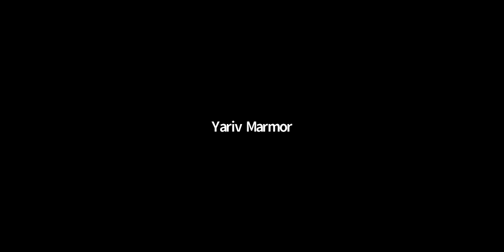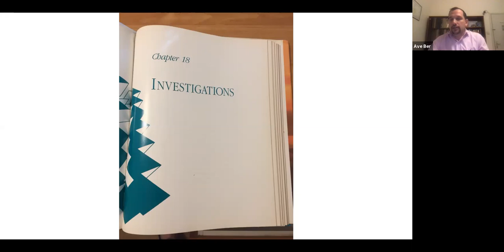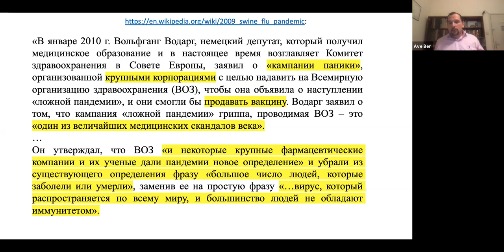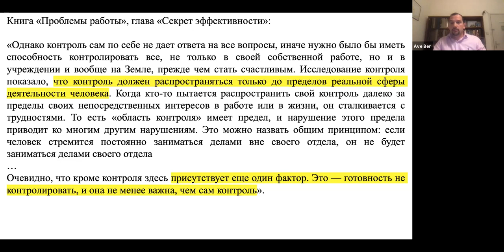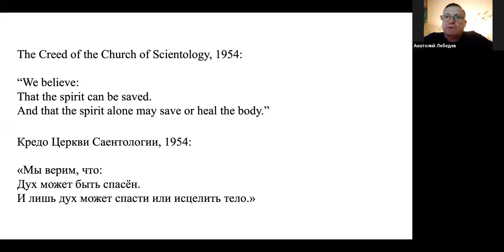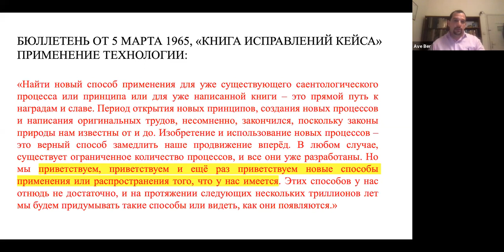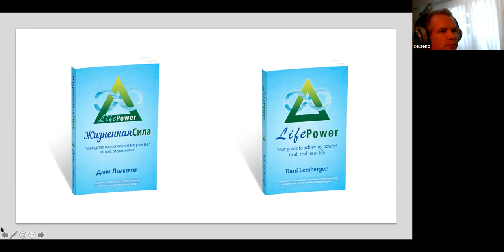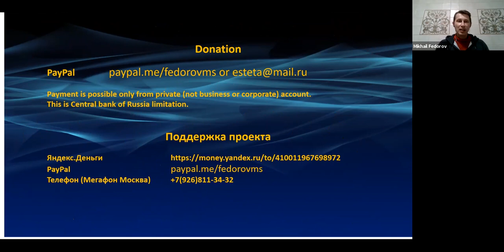Aviv Bershadsky, lecture "How to Live in the Time of Corona"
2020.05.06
"Theta-Flow" Online conference
Онлайн конференция "Тета-Поток"
Авив Бершадский, лекция "Как жить во время Коронавируса"